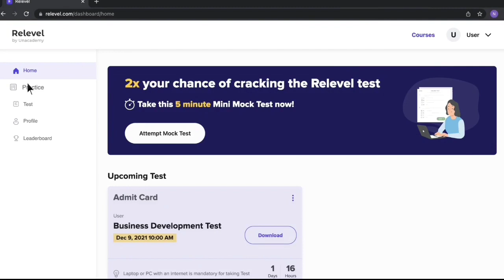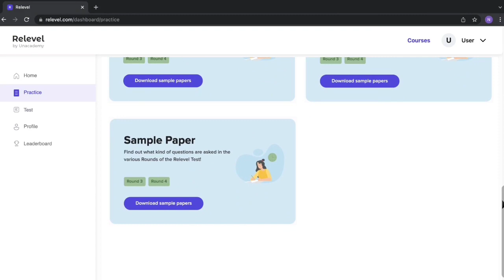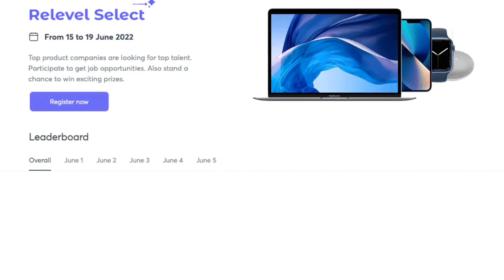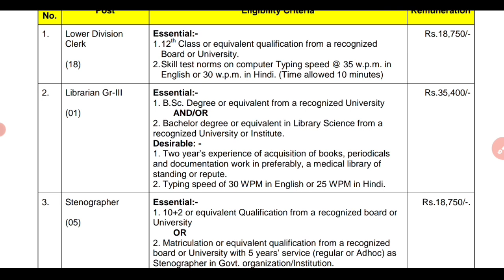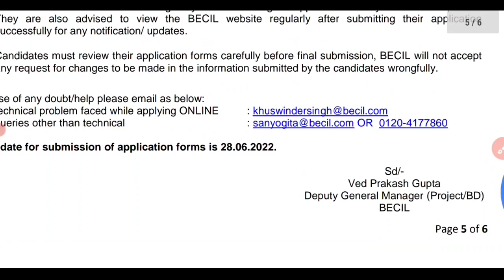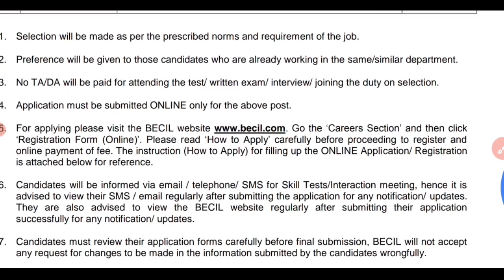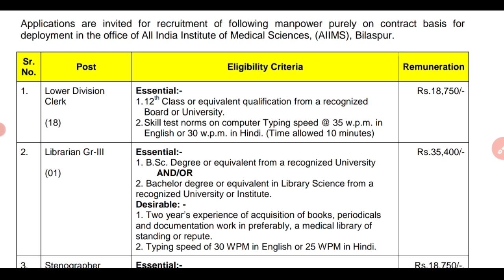BECIL NEW RECRUITMENT 2022 IS OUT || B.E/B.TECH/DIPLOMA || FRESHERS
BECIL NEW RECRUITMENT IS OUT || B.E/B.TECH/DIPLOMA @Zindagi UP ki